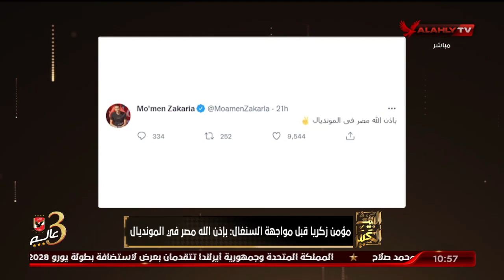الحلقة الكاملة | البيت الكبير مع إسلام الشاطر | 23-3-2022